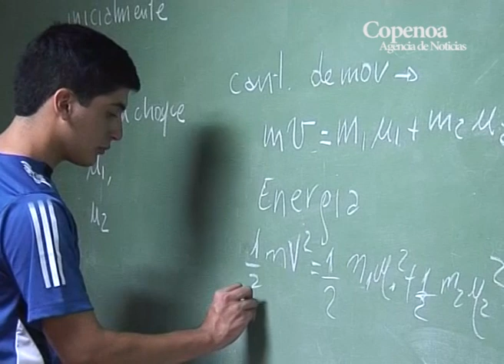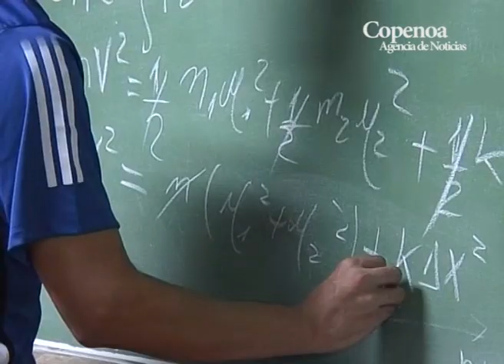Salteño gana en España medalla de bronce en olimpiada mundial de Física